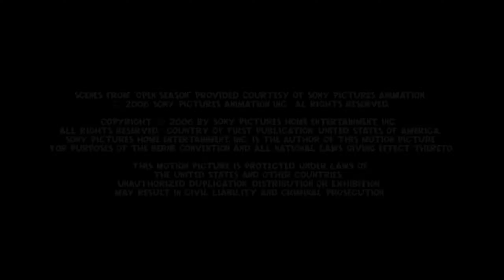Open Season (2006) - Inside The Animals Studio: Porcupine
Ripped from the DVD and uprezed from 853x480 to 2560x1440.
Also on the Bluray Release but I chose to rip it from the DVD for various reasons.